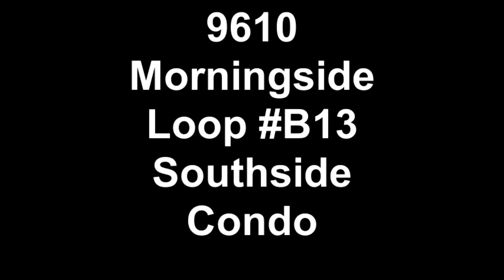9610 Morningside Loop B13 Southside Condo